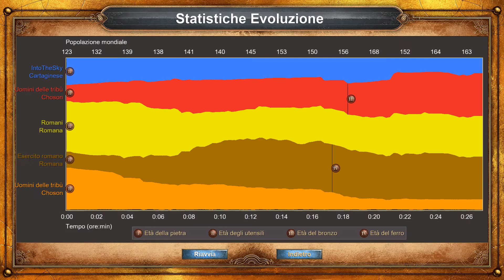Age Of Empire 1 - The Enemies Of Rome - #44 The Passage Of The Alps - Walkthrough HD (No Commentary)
Age of Empires requires the player to develop a civilization from a handful of hunter-gatherers to an expansive Iron Age Empire. To assure victory, the player must gather resources in order to pay for new units, buildings and more advanced technology. Resources must be preserved, as no new resources become available as the game progresses; for example, trees that are cut down will not grow back.

Twelve civilizations are available, each with individual sets of attributes, including a varying number of available technologies and units. Each civilization has technologies unique to them, so that no civilization possesses all the technologies possible within the game.

A major component of the game is the advancement through four ages. These are the Stone Age (Mesolithic/Nomad/Paleolithic), the Tool Age (Neolithic/Chalcolithic), the Bronze Age and the Iron Age. Advancement between ages is researched at the Town Center, and each advancement brings the player new technologies, weapons, and units.